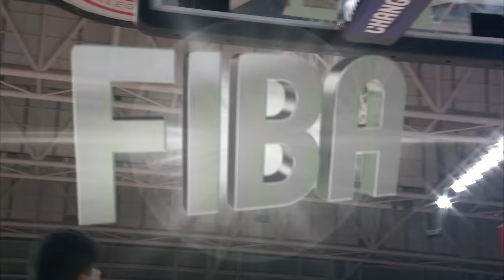China 🇨🇳 v Philppines 🇵🇭 - Classic Full Games | FIBA Asia Cup 2015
The final of the FIBA Asia Cup 2015: Philippines 🇵🇭 square off against undefeated China 🇨🇳